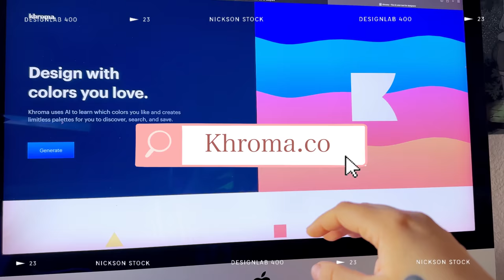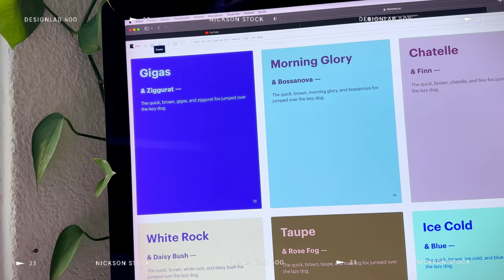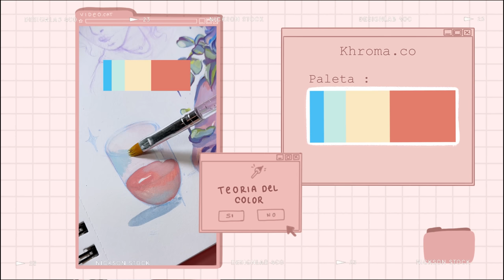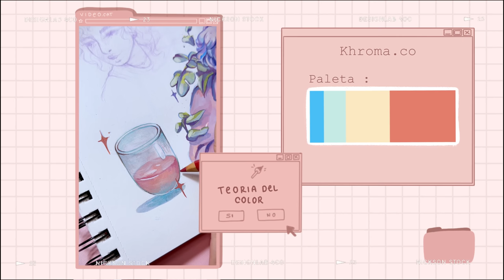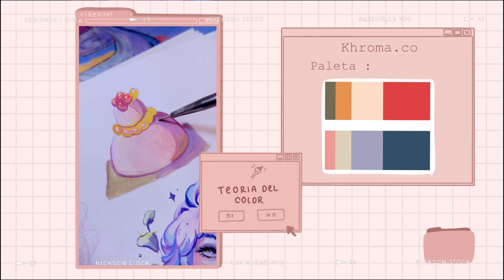CÓMO ELEGIR COLORES PARA PINTAR ✨ Khroma.com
🌿Pagina:

khroma.co